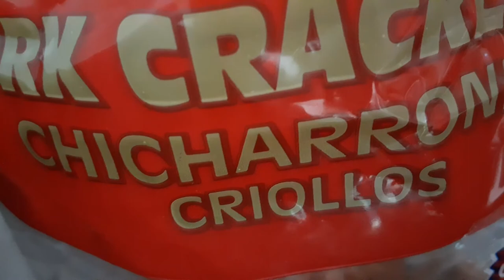Panther eats a special treat pork cracklings spoiled kitty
Experimental video of kitty eating
 snack.